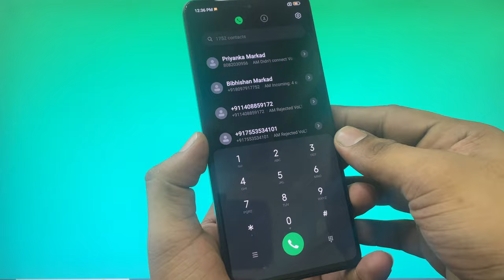POCO X5 Pro Auto Call Recording Setting: How to Enable and Use (2023)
In this informative video, we'll walk you through the steps to enable and use the auto call recording setting on your POCO X5 Pro smartphone. Automatic call recording can be a valuable feature for various reasons, and we want to ensure you make the most of it.

We'll guide you with easy-to-follow instructions, exploring the settings and options available on your POCO X5 Pro to activate automatic call recording. Whether you're using it for work, personal matters, or any other purpose, understanding this feature can be a game-changer.

इस जानकारीपूर्ण वीडियो में, हम आपको आपके POCO X5 Pro स्मार्टफोन पर ऑटो कॉल रिकॉर्डिंग सेटिंग को सक्षम करने और उपयोग करने के चरणों के माध्यम से गाइड करेंगे। स्वचालित कॉल रिकॉर्डिंग विभिन्न कारणों के लिए एक मूल्यवर्धित सुविधा हो सकती है, और हम चाहते हैं कि आप इसका सर्वाधिक उपयोग करें।

हम आपको आसानी से फॉलो करने वाले निर्देशों के साथ मार्गदर्शन करेंगे, आपके POCO X5 Pro पर स्वचालित कॉल रिकॉर्डिंग को सक्रिय करने के लिए उपलब्ध सेटिंग्स और विकल्पों की जांच करेंगे। चाहे आप इसे काम, व्यक्तिगत मामलों के लिए, या किसी अन्य उद्देश्य के लिए उपयोग कर रहे हैं, इस सुविधा को समझना महत्वपूर्ण हो सकता है।

इसे सही तरीके से कस्टमाइज़ और प्रबंधित कैसे करें, इसे अद्भुत तरीके से सीखने के लिए हमारे साथ रहें।

Is maloomati video mein hum aapko apne POCO X5 Pro smartphone par auto call recording ki setting ko kaise enable aur use karein iske tafseel se batayenge. Khud-bakhud call recording aik ahem feature ho sakti hai kyun ke is ke kai maqasid ho sakte hain, aur hum chahte hain ke aap is feature ko behtareen tariqe se istemal karain.

Hum aapko asaan tareeqon par chalnay wale hawalay se rahnumai dengay, aapke POCO X5 Pro par automatic call recording ko chalu karne ke liye maujood settings aur options ko explore karenge. Chahe aap ise kaam, shakhsiyat ke masail ya kisi aur maqsad ke liye istemal kar rahe hain, is feature ko samajhna aapke liye aik game-changer sabit ho sakta hai.

Tafseelat ko samajhne ke liye mazroob rahain aur dekhein ke kaise aap call recording preferences ko customize aur manage kar sakte hain.

poco x5 pro me call recording setting kaise kare
how to call recording in poco x5 pro
poco x5 pro mein call recording setting kaise karen
poco x5 pro 5g call recording setting